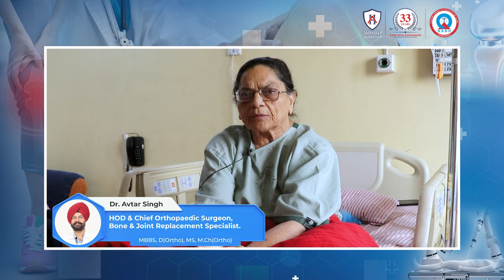The Incredible Robotic Knee Replacement Journey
🏥✨ In this video, we delve into "The Incredible Robotic Knee Replacement Journey," a tale that showcases the incredible fusion of human determination and cutting-edge technology.

Witness the challenges they faced with knee pain and the remarkable transformation that unfolded through the power of robotic knee replacement surgery. 🦿💪

In this captivating video, we not only share [Patient's Name]'s inspiring journey but also take you behind the scenes of the state-of-the-art robotic technology that played a pivotal role in their recovery. Discover how innovation is redefining the possibilities of medical interventions, offering a new lease on life to those who have suffered joint pain.